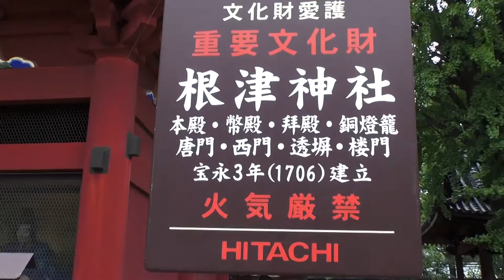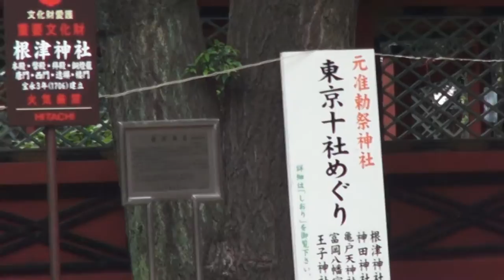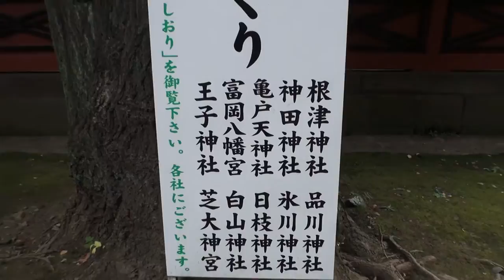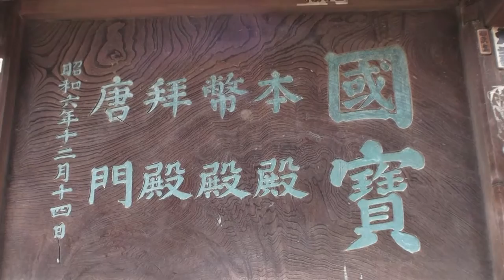平成26年 です。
お祭り【キューバ＆日本文化交流です】、【秋の農作を祝う】。≪日本と言えば、神輿です≫日本は、海に囲まれた島国です、春夏秋冬の四つの季節がほぼ同じ長さで、多くの地域で季節ならではのお祭りが行われています。‹縄文時代›しだいに定住生活をするように成り、自然への願いや実りへの感謝の為のお祭りが始まる。祭りの季節がやってくると、じっとしていれられない。そんな気持ちにさせる大きな理由の一つは、神輿の勇壮な賑わいでは無いだろうか。神様を載せ、その神様を目覚めさせる為に、担ぎ手達は神輿を威勢よく揺さぶりながら町を練り歩くのだと言う。≪まさに祭りの華だ！！≫しかし！！" What indeed,are Mikoshi '' The Mikoshi ,with its beautiful fittings ,is the highest form which the greatness of god can be expressed ,(Esplendour with Simplicity ) The way of man is the Kamisama way. . 。それでは又ね！。日本と言えば、神輿です！！ CUBA & JAPON.。【Copyright License & ALL Rights Reserved】  by Picua de la Puntilla From Ciudad de la Habana Cuba.( CUBA & JAPAN )平成２６年の９月の14日です日曜日です、日本有りのまま！！　編集無し　其のまま RAW video （生）　Sony Full AVCHD (HD)　by picua。